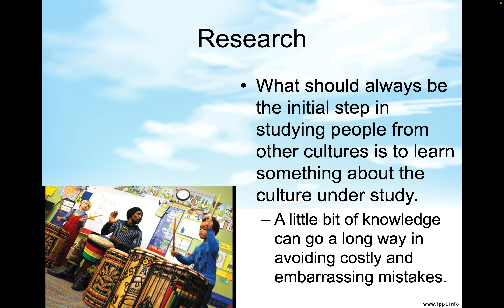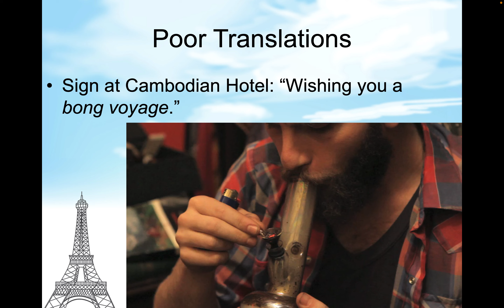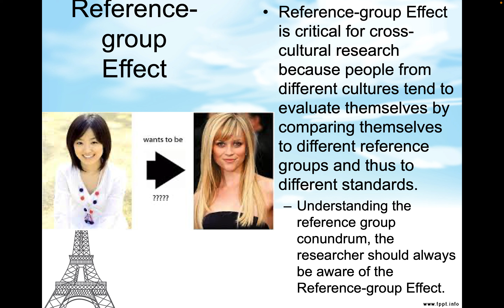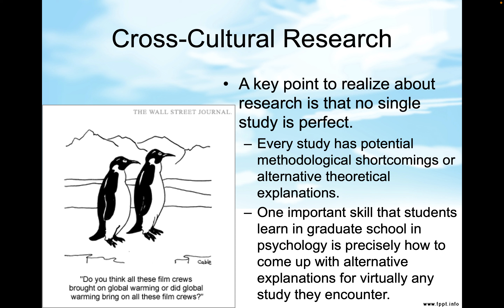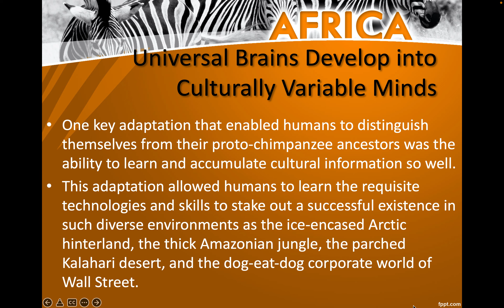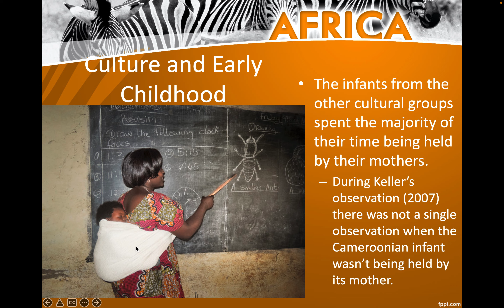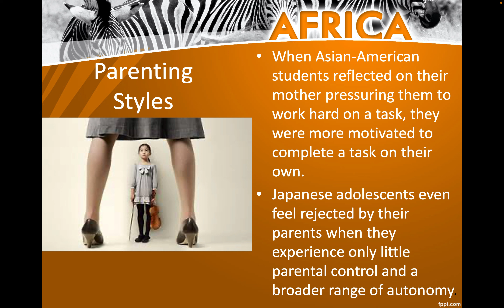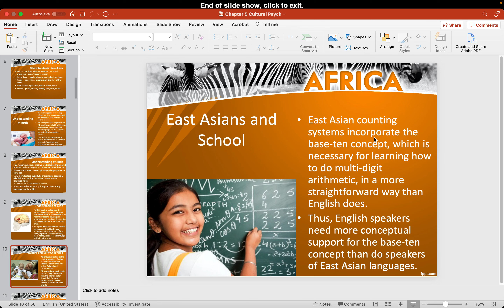Cultural Psychology Chapters 4 & 5